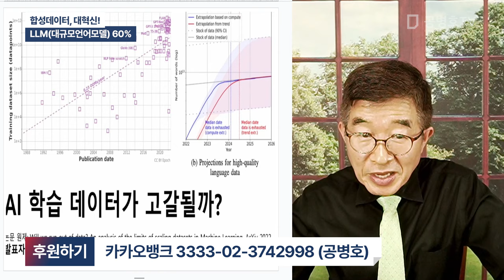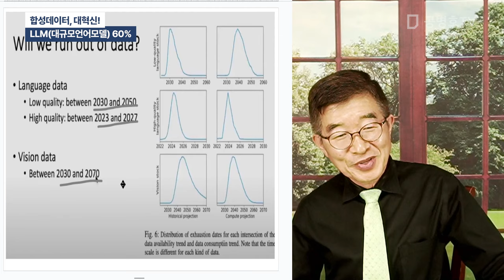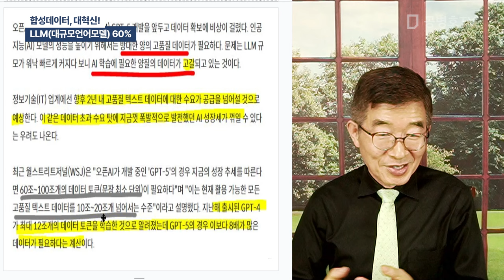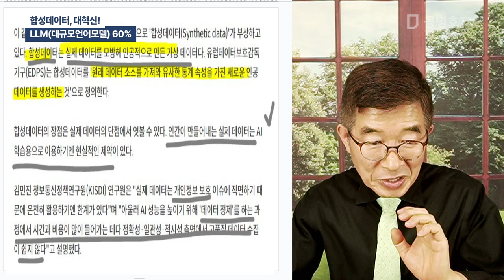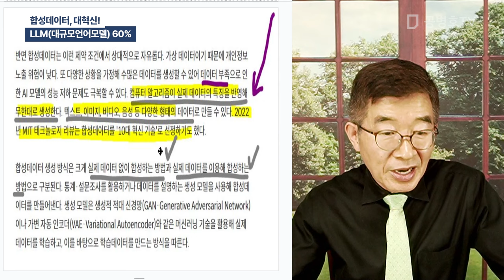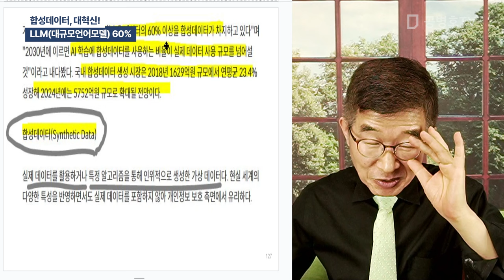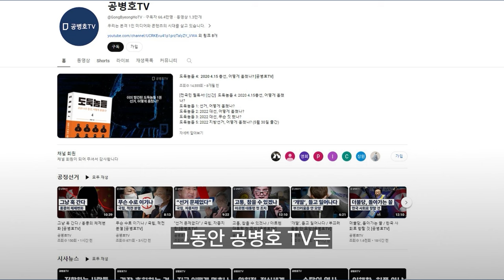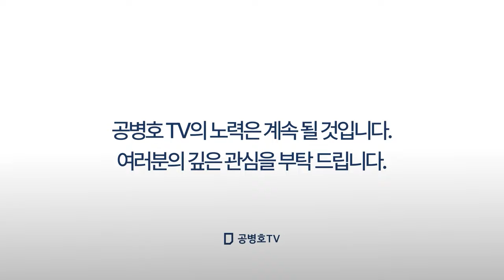합성데이터, 대혁신! / LLM(대규모언어모델) 60% [공병호TV]